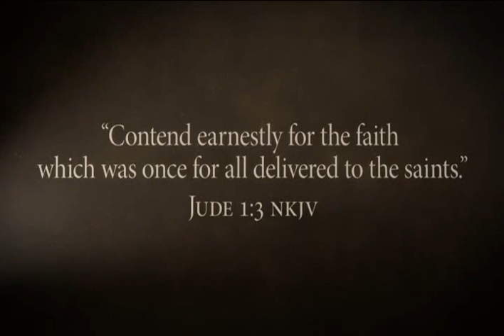Welcome to The Colson Center for Christian Worldview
This unique portal is the first of its kind a place to reclaim Biblical truth and grow in faith. Join us as we strive for a Christ-centered worldview.